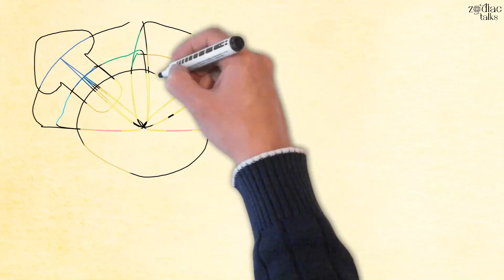The 4 Most Alluring Zodiac Signs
What is it about people that are powerful and seductive that simply draw you in and capture your imagination? If you have ever met someone and it felt like you just want to be part of them or continue to communicate with them, you have stumbled on one of the most alluring zodiac signs that can draw you in and keep you coming back.
Whilst each zodiac sign can be alluring and this is something that can be cultivated with hard work, some signs simply have it naturally come to them. To help you understand which signs are the most alluring, I will be listing the four signs that often get their way with everyone they encounter.